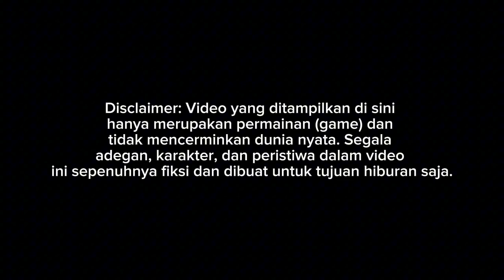RILIS!! PERJALANAN BUS AGAM TUNGGA JAYA ARMADA BANTUAN PATAS JATIM || MOD BUSSID TERBARU 2024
Update mod bussid terbaru 2024?!😱 Hallo gaes! berjumpa lagi bersama saya😉 Dalam kesempatan kali ini kita akan bermain game bus simulator Indonesia. Dalam kesempatan kali ini kita akan Review mod bussid HD PRIME SR3 PANORAMA😉 Happy Gaming!

Credits
mod by asxfm $ale
livery By Dika free limited grup